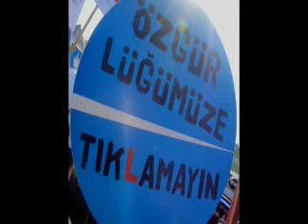DJ BARIS BALCI - Another Brick in the Wall (Soulful House Mix)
SCREAM FROM TURKEY...for education and censor !!! purpose ! To live like a human being! intelligent youth, please stand up!!!